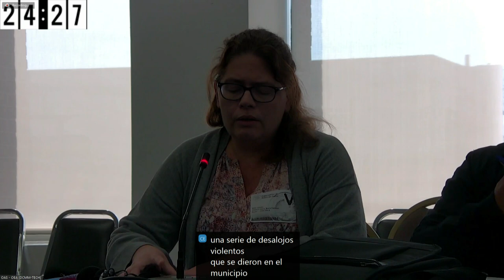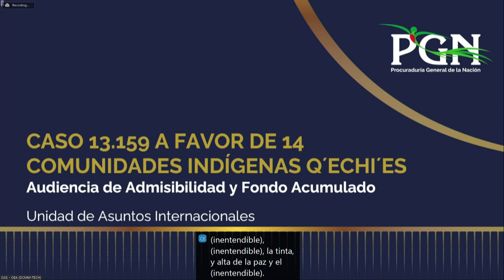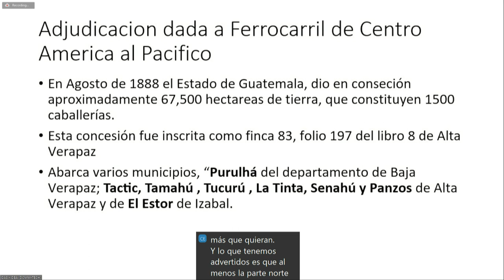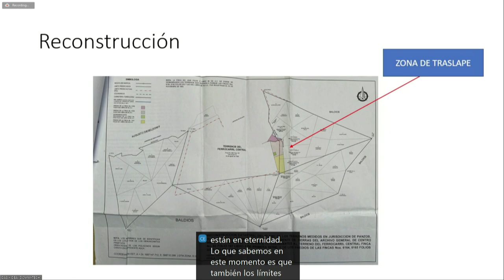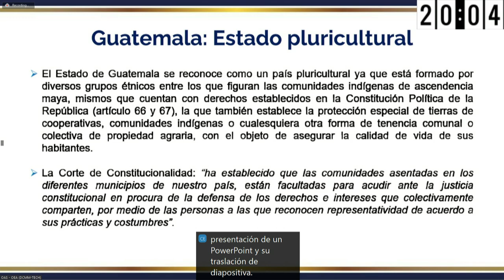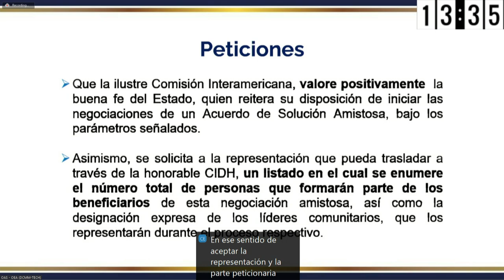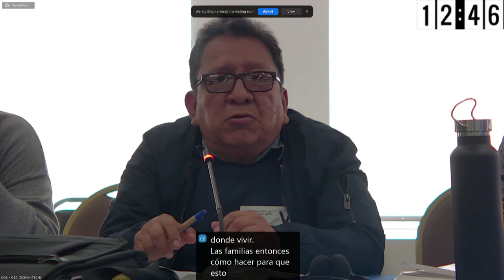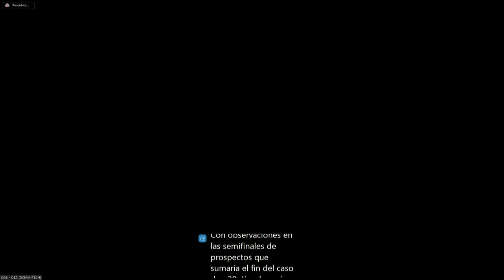1-Caso 13.159, Comunidades del Pueblo Maya Q’eqchi’ vs Guatemala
189 Período de Sesiones de la CIDH. Audiencia Pública del Caso 13.159, Comunidades del Pueblo Maya Q’eqchi’ vs Guatemala, realizada el 26 de febrero de 2024.